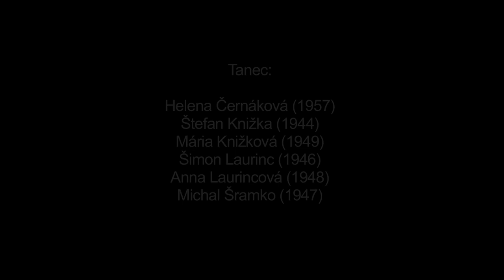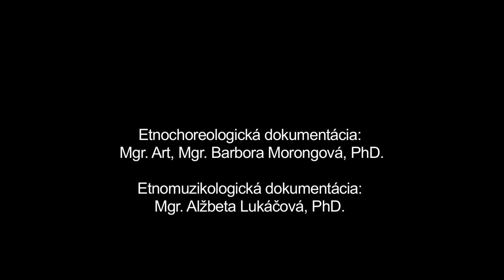Valčik, Telgárt, Múzeum SNP v Banskej Bystrici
Názov: Valčik
Inštitúcia: Múzeum SNP
Lokalita pôvodu: Telgárt

Interpreti - tanec: Helena Černáková (1957), Štefan Knižka (1944), Mária Knižková (1949), Šimon Laurinc (1946), Anna Laurincová (1948), Michal Šramko (1947) " Interpreti - hudba: Miroslav Pokoš (1984), Stanislav Pokoš (1988), Radoslav Pokoš (1985), Bartolomej Pokoš (1962), Július Markus (1979), Vladimír Pokoš (1983)

Ďalšie informácie - tanec: Valčik ako obľúbený foklorizovaný spoločenský tanec začal postupne prenikať do tradičného tanečného repertoáru horehronských obcí v prvej polovici 20. storočia, najmä po prvej svetovej vojne. Atraktívnosť tanca spočívala v jednoduchosti, univerzálnosti, 3/4 metre ako aj v skutočnosti, že sa tancoval v páre, nakoľko miestne spoločné tradičné tance sa v tom čase zvykli tancovávať v trojiciach či menších skupinkách (kolesách). Dodnes je tanec obľúbenou súčasťou manifestného i latentného repertoáru najmä u strednej a staršej generácie obyvateľov obce. Vzhľadom na konkrétnu tanečnú príležitosť sa tancuje na živú i reprodukovanú hudbu. Na zaznamenanej ukážke tancujú jednotlivé páry základný tanečný motív v polootvorenom valčíkovom držaní s natáčaním páru v smere i proti smeru hodinových ručičiek. U všetkých interpretov je tanec živou súčasťou ich aktívneho (manifestného) repertoáru.